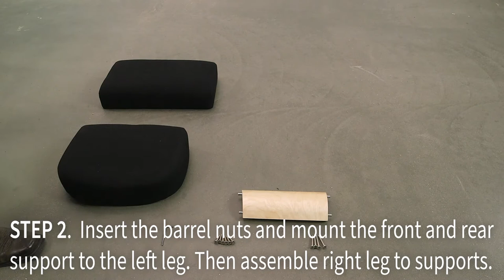CHAIR-K04R Wooden Rocking Kneeling Chair Assembly by VIVO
Improve posture and relieve muscle tension with the Wooden Rocking Kneeling Chair (CHAIR-K04R) from VIVO! Sitting in a regular chair for long hours at work takes its toll, and combined with poor posture results in a common antagonist...back pain. But that doesn’t have to be the case! Our keeling chairs are designed to take pressure away from your spine and distribute it among your buttocks and legs, relieving tension on your back throughout the day. This sturdy chair gives you the posture benefits of standing and the relief of sitting, creating a whole new element to office work. Since you will use different muscles on this stool than you normally do, it’s best to use the chair in increments, combining it with regular sitting or standing for those who have active workstations. Featuring a wooden rocker frame and thick fabric cushions, this kneeling chair will change your work experience for good!